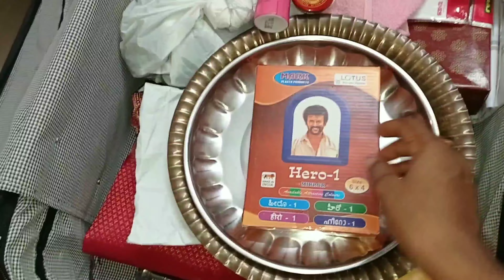Mehandi celebration of Sandeep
Step into the vibrant world of Mangalore style mehandi celebration, where tradition and artistry intertwine to create a mesmerizing tapestry of beauty and culture.

The video showcases the lively ambiance of a typical Mangalore style mehandi celebration, with cheerful music and vibrant decorations adorning the venue. You'll catch glimpses of smiling faces, adorned with henna art, as friends and family come together to celebrate special occasions such as weddings, festivals, and auspicious ceremonies.